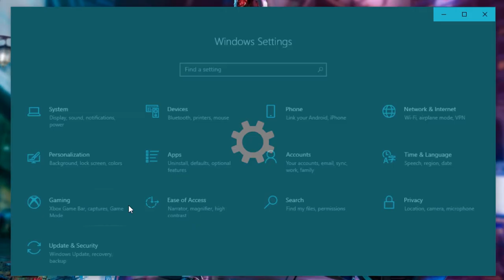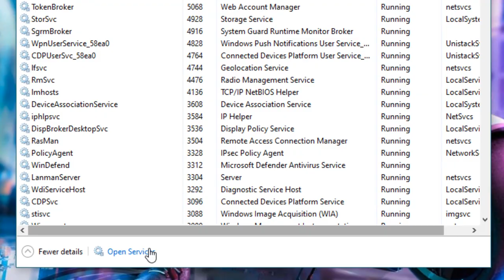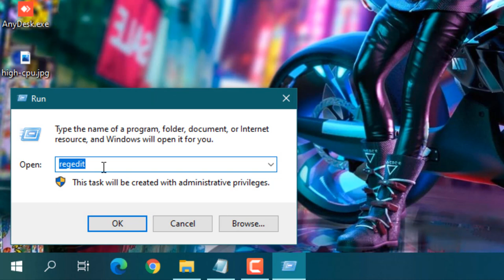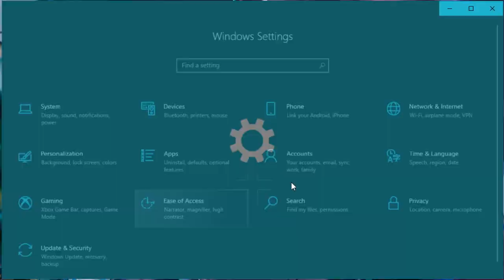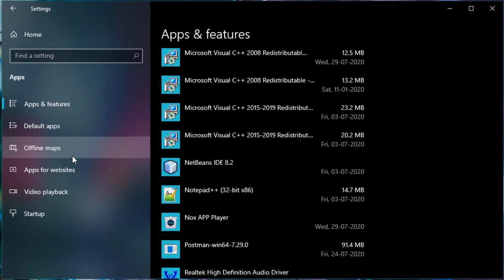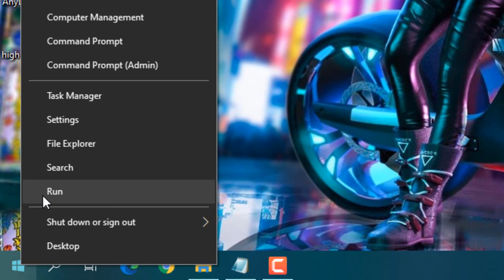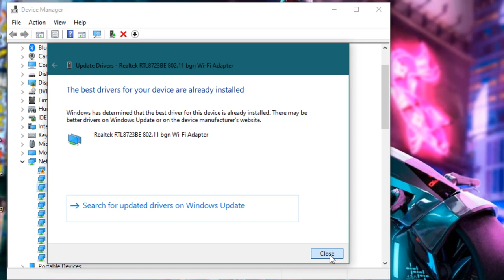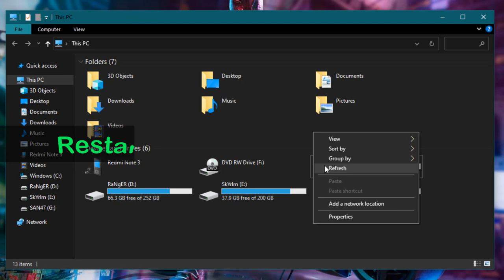How to Fix 100% CPU USAGE While Gaming | High CPU Usage Windows 10 & Windows 11 | 2024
Hello guys in this video I will show you how we can fix the 100% CPU USAGE problem in 12 steps just follow all steps and for more details read all descriptions and watch related videos. This CPU High CPU Usage problem was caused by some background services that I disabled you can see in the video.

[0:05] Change Your Power Plan Settings For Best Performance
[0:37] Turn Off 'Link State Power Management
[1:01] Disable 'Windows Search' 'SysMain' 'Windows Update' 'Adobe Update' Background Services
[2:10] Disable Cortana
HKEY_LOCAL_MACHINE\SOFTWARE\Policies\Microsoft\Windows\Windows Search
[2:55] Change Your Privacy Settings for Reduce 100% CPU Problem
[4:20] Disable Background Apps
[4:32] Uninstall Unwanted apps and Disable Startup apps
[5:12] Turn off Game Mode if not using Xbox
[5:23] Disable peer-to-peer updates in Windows 10
[5:44] Do Clean Boot
[6:25] Update All Drivers WIFI, Graphics
[7:27] Run Disk Clean Up

👉 Link State Power Management is a part of the PCI Express Power Management Settings in Power Options that allows users to specify the Active State Power Management (ASPM) policy to use for capable links when the link is idle.

The link state of a PCIe Device is converted from L0 (on) to L1 (off) when the link is not transferring data. The hardware is automatically converted to L0 again when data is available to transfer across the link.

There are basically 2 levels of power management in the PCI Express options. The difference between these 2 options is the power savings versus the latency (Time to recover from the Sleep state).

Users can specify the following ASPM policies below:
Off = Turn off ASPM for all links.
Moderate power savings = The system attempts to use the L0 state when the link is idle.
Maximum power savings = The system attempts to use the L1 state when the link is idle.

This tutorial will show you how to add or remove the Link State Power Management setting under PCI Express in Power Options for all users in Windows 7, Windows 8, and Windows 10.

👉 'SysMain' is a feature that was introduced back in Windows Vista, under a different name as SuperFetch. He sits quietly in the background, constantly analyzing the use of RAM and finding out which applications you run most often. Over time, SysMain marks these applications as “frequently used” and preloads them into RAM

👉 Microsoft continues to offer Windows 10 to customers on older versions of their operating systems. There’s one setting that you should be aware of if you choose to update to Windows 10: the option to share Windows updates peer-to-peer (P2P) with other computers on your local network or with other computers over the Internet. Allowing others to download parts of Windows updates from your computer can use your Xplornet data.

👉 A “clean boot” starts Windows with a minimal set of drivers and startup programs so that you can determine whether a background program is interfering with your game or program

👉 Disk Clean-up is a computer maintenance utility included in Microsoft Windows designed to free up disk space on a computer's hard drive. The utility first searches and analyzes the hard drive for files that are no longer of any use, and then removes the unnecessary files